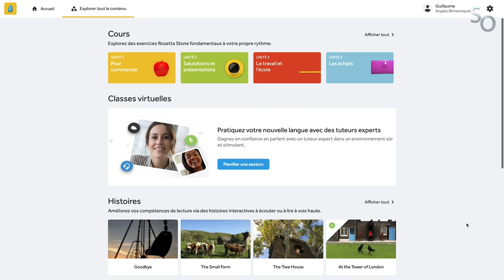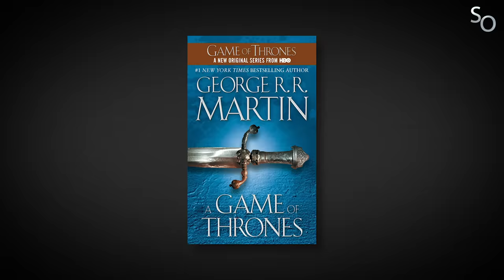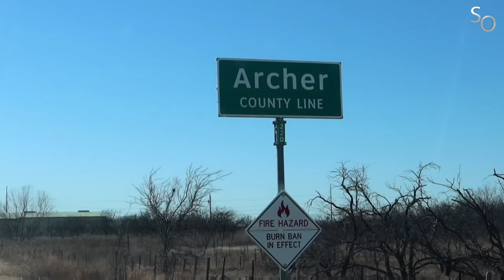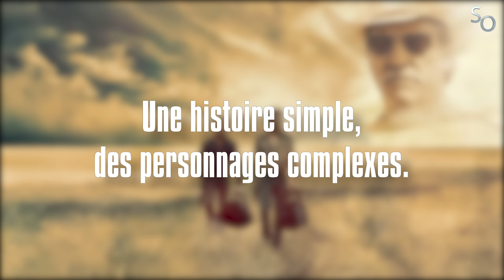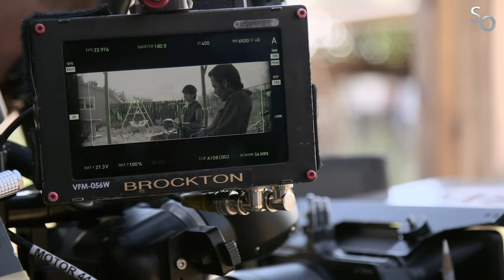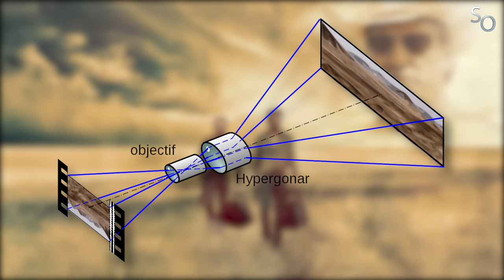SO - Comancheria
Subjectivement Objectif - Comancheria